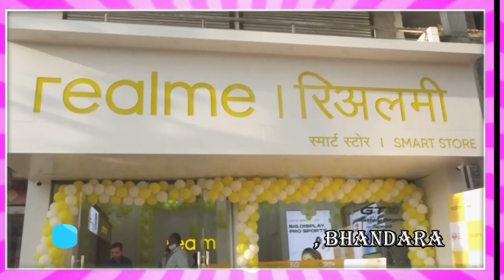लॉन, मंगल कार्यालय की बुकिंग हो रही रद्द !!!!